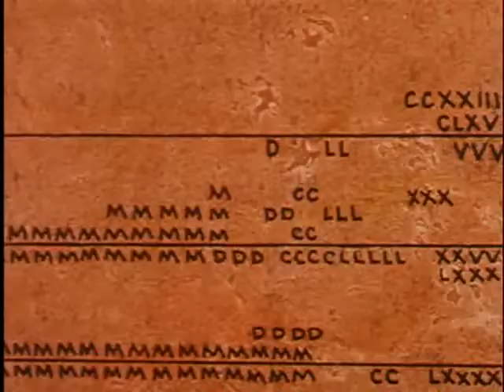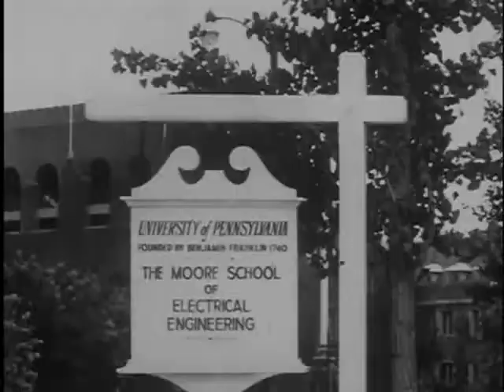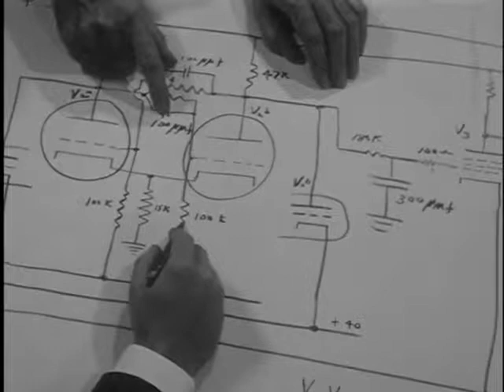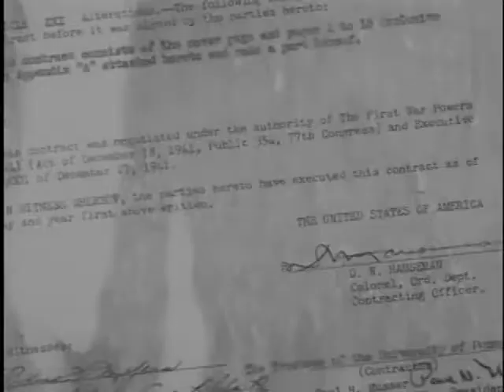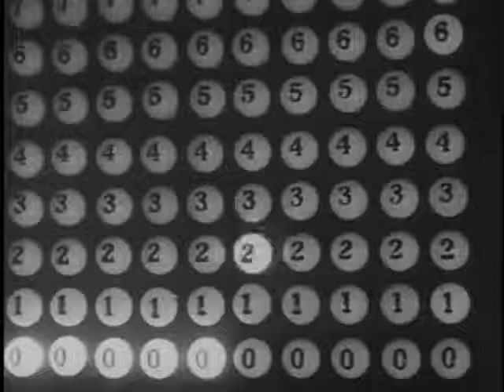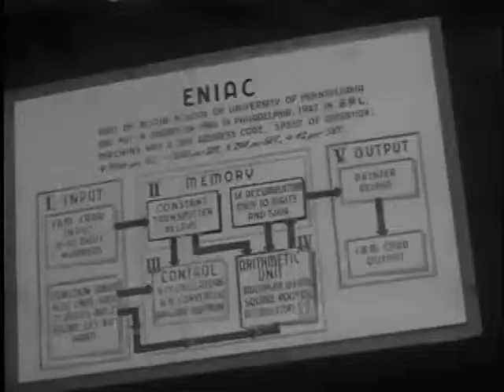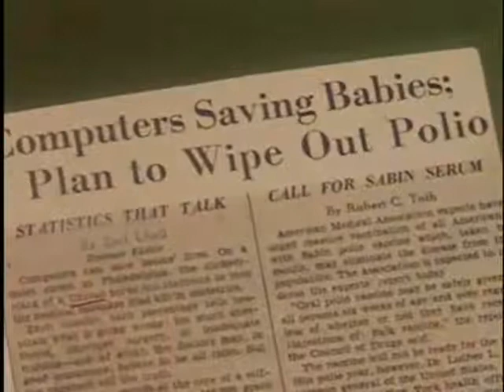UNIVAC - Information Age: Then and Now (1960)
This humorous promotional film for the Remington Rand UNIVAC computer features J. Presper Eckert and John Mauchly in leading roles. Produced in 1960, the film outlines the earlier history of computing leading to the development and application of the UNIVAC computer.

J. Presper Eckert and John Mauchly, the major figures in the creation of the ENIAC computer, left the University of Pennsylvania's Moore School of Engineering at the end of WWII to found their own firm. They had hoped to be the first to exploit the new concept of the electronic stored program computer, but were hampered by a lack of funds and, to some extent, by the bureaucracy surrounding their only major customer, the Census Bureau. They sought other investors but never had enough to properly complete their projects.

They eventually sold their business to Remington Rand (later Sperry Rand) who incorporated it as the UNIVAC division of the company. Eckert remained with UNIVAC all his life but Mauchly left after a few years to become a private consultant.

Remington Rand's Univac Division produced some of the earliest commercially available machines ahead of more famous firms such as IBM. The large management structure of the company often frustrated their engineers, many of whom left to found other very influential computer firms (e.g. Control Data Corporation). This bureaucracy is thought by many (including their Vice President, J. Presper Eckert) to have eventually limited their ability to take advantage of rapidly changing technology and to lose the lead to other firms such as IBM.

In 1955 the Sperry Corporation and Remington Rand merged forming Sperry Rand. Sperry Rand then eventually merged with Burroughs to from Unisys and is still in business.